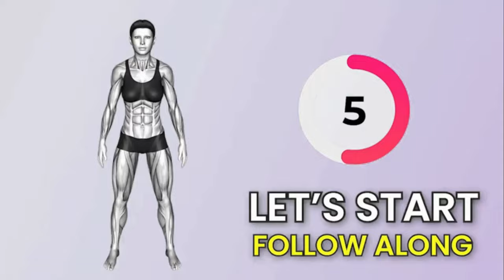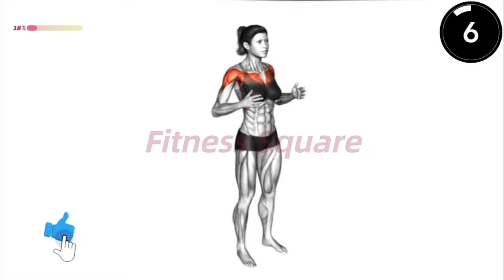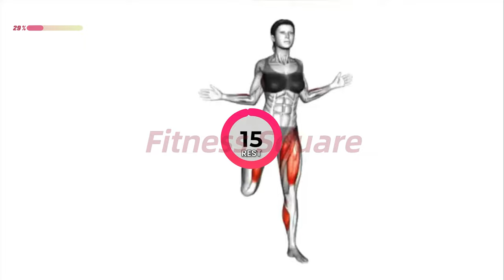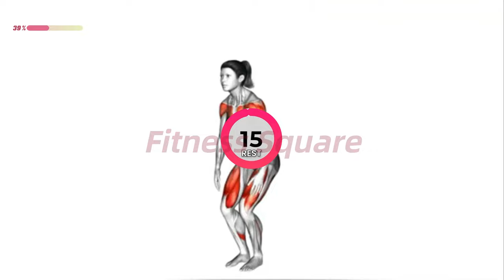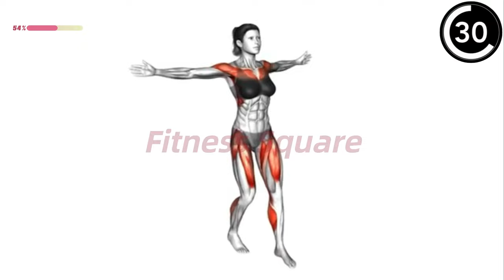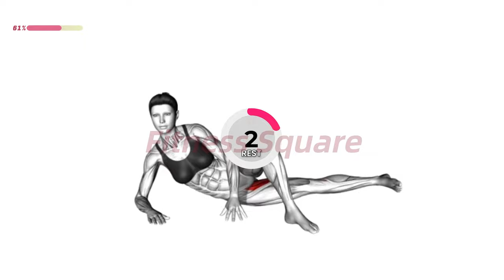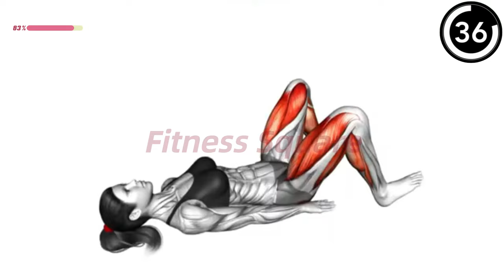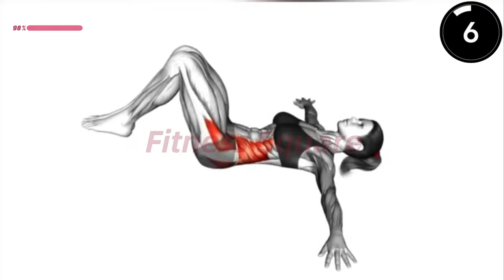TRANSFORM Your Body Do This Workout Every Evening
✅ Recommended Plan
⏳ Timecodes
00:00 - Start
00:05 - Exercise 1
01:00 - Exercise 2
02:00 - Exercise 3
03:00 - Exercise 4
04:00 - Exercise 5
05:00 - Exercise 6
06:00 - Exercise 7
07:00 - Exercise 8
08:00 - Exercise 9
09:00 - Exercise 10
10:00 - Finished
🟡  Duration:  10 minutes
💪  Exercises quantity: 10
🔶  Format: 1 exercise = 45 seconds work + 15 seconds rest
🧘  Equipment: your body